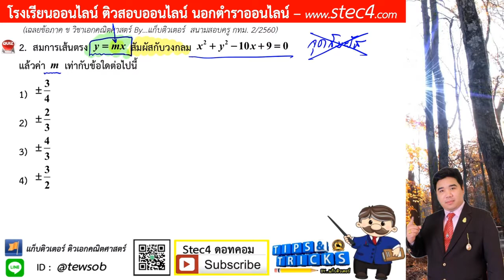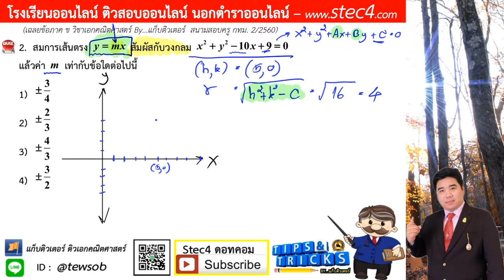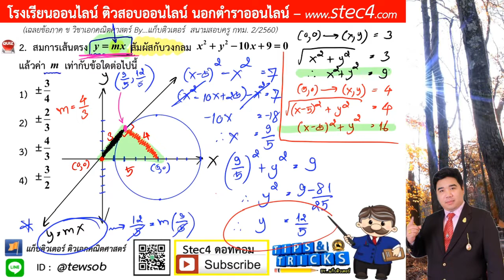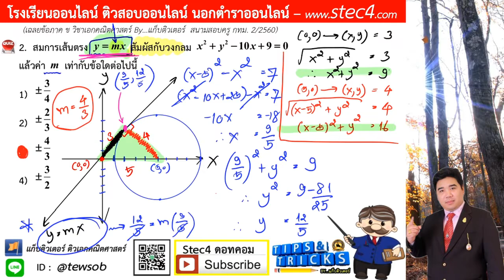ข้อ 2 ภาค ข วิชาเอกคณิตศาสตร์ สนามสอบครู กทม. 2/2560 By...แก็บติวเตอร์